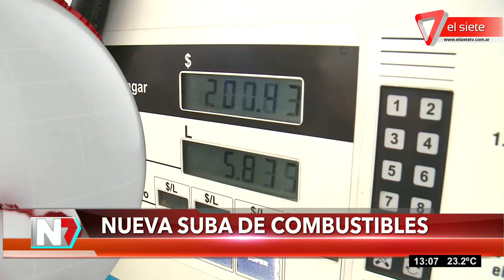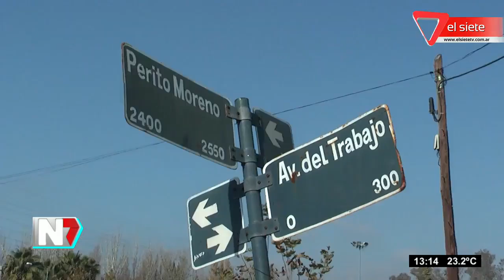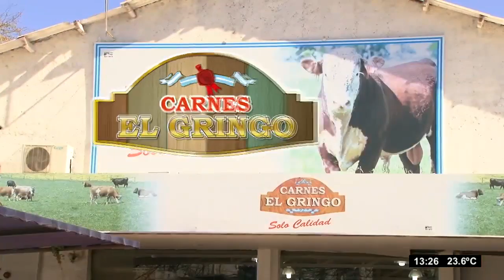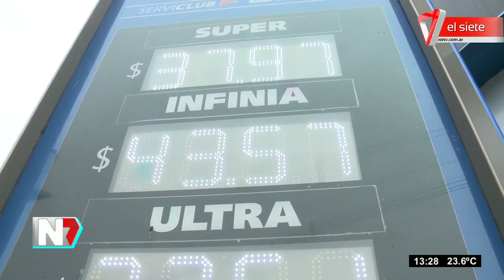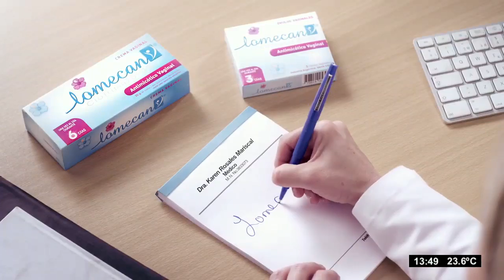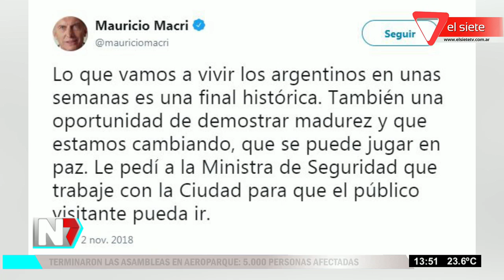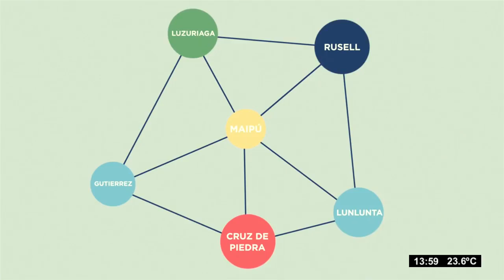Noticiero El Mediodía Viernes, 2 de noviembre del 2018